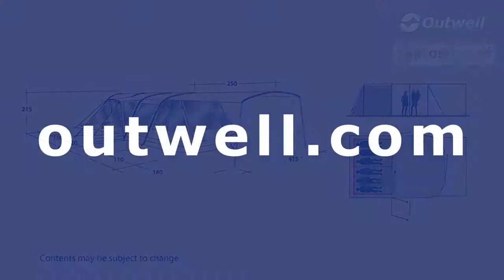Montana 6SA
Predstavitev šotora Montana 6SA. Obiščite nas na